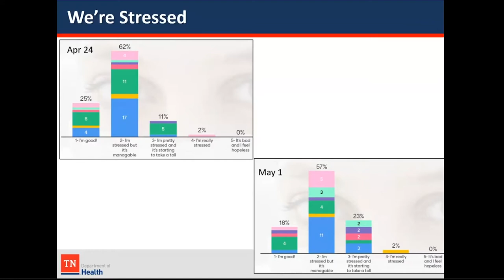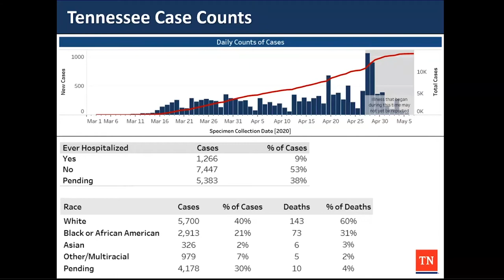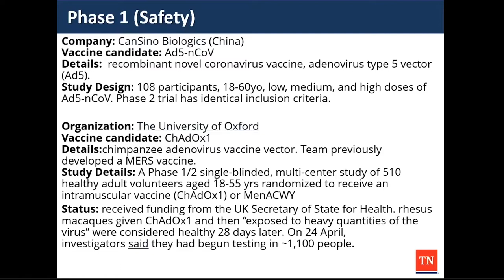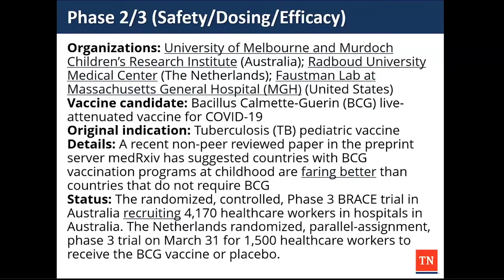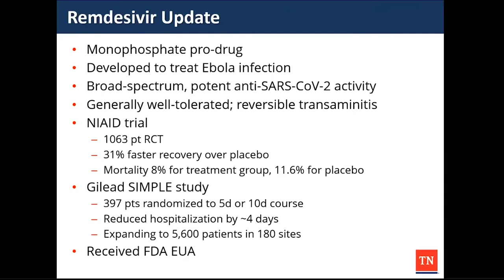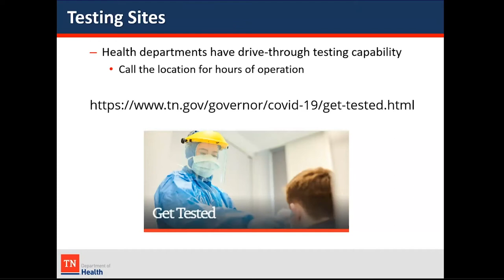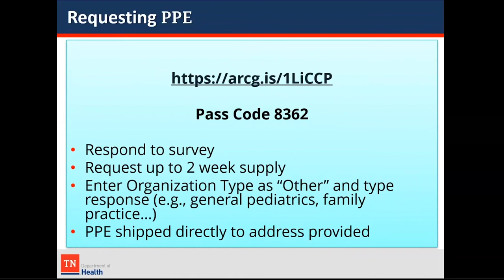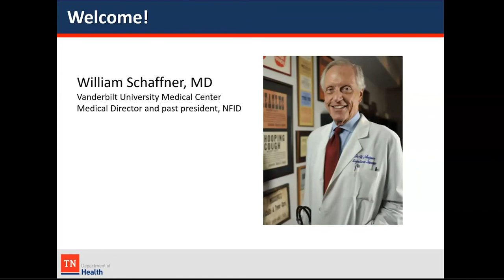TDH COVID-19 Webinar 5-8-20